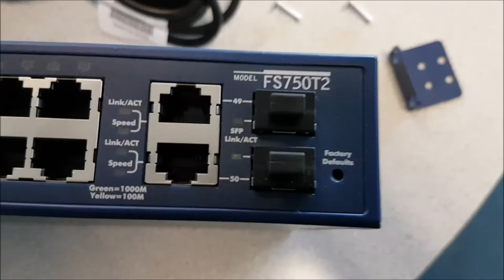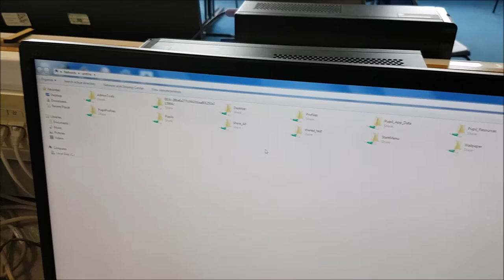NETGEAR 48 PORT SWITCH FAULTY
48 port switch failed so just a quick video how we replaced it